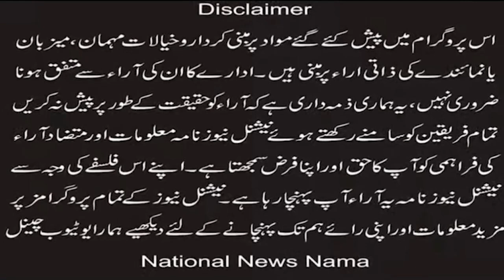Quaid-e-Azam Today, every Christian's chest needs to be pierced: Pastor Markus Sharif in Jaranwala